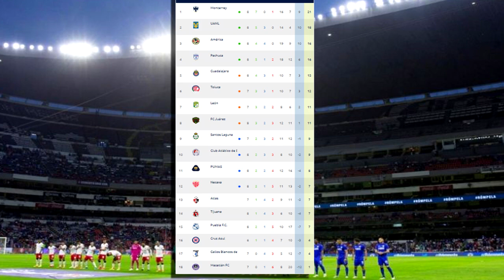🔴 Cruz Azul Vs Juárez En Vivo ViX IZZI | Jornada 9✅ Donde Ver Hora Canal Cruz Azul Vs Juárez En Vivo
Ver, Cruz Azul Vs Juárez en vivo hoy, Donde ver Cruz Azul Vs Juárez En Vivo el Viernes 24 de Febrero 2023 Juárez Vs Cruz Azul, les dejo los canales con país y donde ver hoy el partido Cruz Azul Vs Juárez En Vivo, La liga MX 2023, Juárez Vs Cruz Azul, Pronostico Cruz Azul Vs Juárez. Gol Atlas, Cruz Azul vs Juárez en vivo, Cruz Azul vs Juárez en vivo Liga MX, Cruz Azul vs Juárez en vivo Jornada 7, Cruz Azul vs Juárez Canal 5 en vivo.

Donde ver Cruz Azul vs Juárez en vivo el Viernes 24 de Febrero 2023 después la Jornada 7, les dejo los canales con país y donde ver hoy el partido Cruz Azul vs Juárez en vivo, La liga MX 2023, memes previas al partido, Cruz Azul en vivo si el partido, Cruz Azul vs Juárez memes, Cruz Azul vs Juárez, Cruz Azul vs Juárez en vivo, Pronostico Cruz Azul vs Juárez. gol cruz azul, gol Juárez.